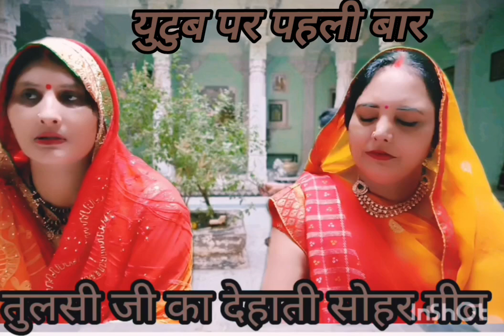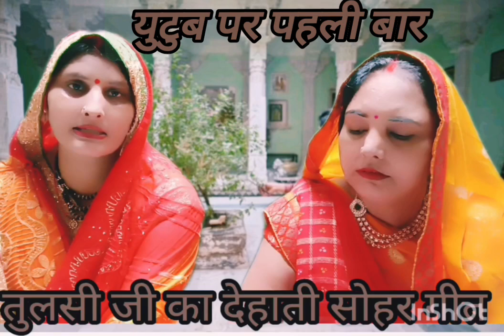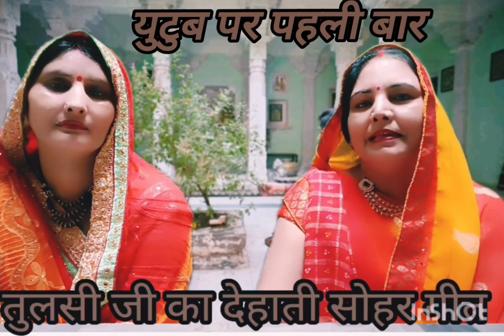🙏अंतिमा $अनीता द्वारा गाया हुआ जबरदस्त तुलसी मैया का देहाती सोहर गीत Tulsi Maiya ka sohar geet🙏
🪴🪴🪴काले भवारवां गीत🌺🌺🌺 कलशा गोठाई गीत ❤️❤️❤️ अवशानी मैया का गीत 🌹🌹🌹 विवाह में सगुन का चूल्हा गीत 🪴🪴🪴 सोहर गीत 🌲🌲🌲 चुटकुला गीत 🐍🐍🐍धान लगवाही गीत ♥️♥️♥️

ठाढी कौशल्या रानी तिलक गीत 🌲🌲🌲 चढ़नी गीत 🌹🌹हाली चुका हाली चुका चलनी जांत गीत ❤️❤️ भजन गीत 🌲🌲 देवी पचरा गीत 🙏🙏 देवी गीत 👌👌 सोहर का उठान गीत 🌲🌲 बन्ना बन्नी गीत ❤️❤️ सुहाग गीत 🌹🌹 विवाह ललनवा गीत 🌲🌲 विवाह के समय हर रस्म गीत ❤️❤️विवाह भोरे गीत 🌷🌷 विवाह सांझ गीत 🌲🌲नकटा लाचारी गीत ♥️♥️धान निरवाही गीत 🌳

,🌹🌹your queries🌹🌹
sohar​ geet dehati
chutkula​ uthan geet
Mangal​ Geet
badhai​ geet
Holi​ geet
dehati​ pachra geet
Devi​ pachra geet
Devi​ geet
Bhor​ jagane wala geet
suhag​ geet
vivah​ geet
avadhi​ vivah geet
savan​ geet
kajari​ geet
bhajan​ geet
Ram​ ji bhajan geet
Ram​ ji ka sohar geet
Ram​ lala sohar geet
Krishna​ sohar geet
lalanva​ geet

संध्या​ पंडित
अनुराग​ पंडित
अंजू​ उपाध्याय

Priya​ Shukla ke dehati geet
Rekha Vijay block
Rekha​ Vijay official
Vandana​ Dube
Archana​ Tiwari
antima​ ki jindagi
vaishnavi​ lokgeet
Shobha​ Shiv log
Shobha​ dehati block
Shikha​ Ashish ki duniya
yaduvanshi​ jaunpuriya
Manju​ Mohini official

roli​ jaunpuriya
Ramesh​ Umesh comedy
Prachi​ comedy
Prachi​ Nishad
Guddu​ up 62
Neelam​ comedy
Garib​ MSG blog
Vijay​ riya blog
hansor​ bhauji
cute​ couple
roop​ Tara blog
Manoj​ dey
YouTube​ Baba
Yuvraj​ Malti Vishnu Raj Chauhan
Soni​ Mony official
Ranjana​ Yadav official
farmani​ naj
Neeraj​ Chopra
bijali​ Jaunpuriya
Ragini​ Vishwakarma official
Anita​ Vishwakarma
Kirti​ Kanchan blog
Geeta​ jay blog
Sony​ Mirzapur
मजाकिया​ लोकगीत
Majakiya​ Geet
dholak​ geet
dholak​ per ke gana
sohar​ geet
banna​ banni geet
dholak​ wala gana
dholak​ ke geet
dehati​ lokgeet
banna​ geet
dholak​ per ke geet
dehati​ gana
geet​ bhajan
kirtan
dehati sohar
dholak​ wale gana
अच्छे​-अच्छे भजन
ढोलक​ गीत
dholak​ bhajan
dehati​ geet
bhajan​ kirtan
dolak​ ka geet
jana​ hai
bhole​ baba ke bhajan
nach​ Geet